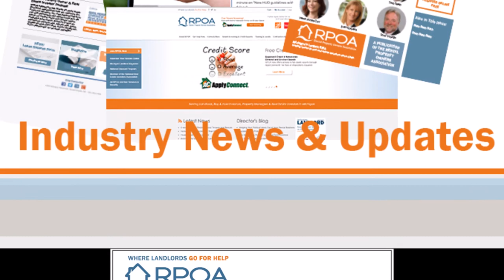EP050 Hidden Strategies in Today's Current Market with Tony Youngs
Rental Property Owner & Real Estate Investor Podcast | RPOA (Rental Property Owners Association)